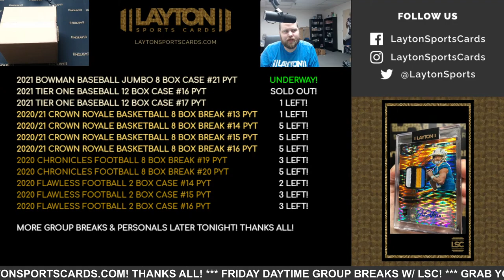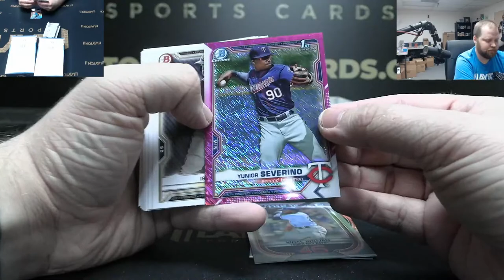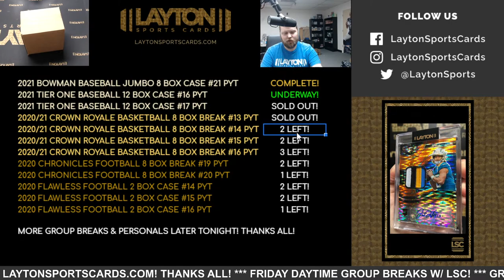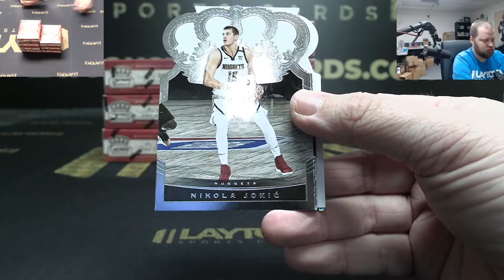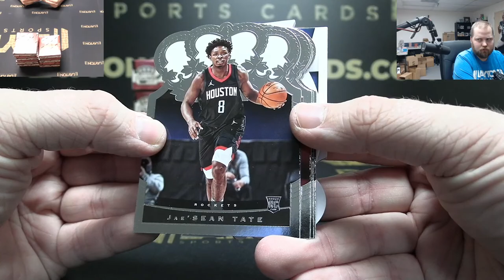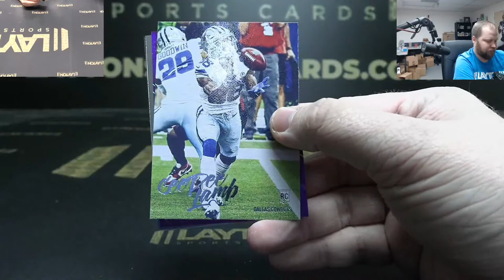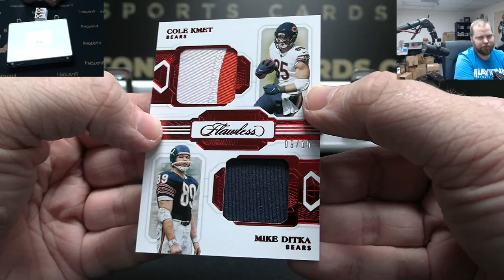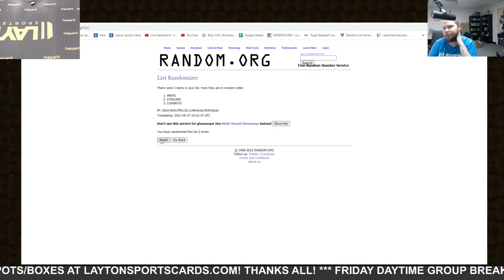Friday Daytime Group Breaks w/ LSC!